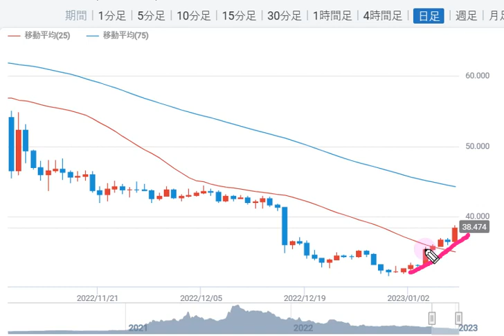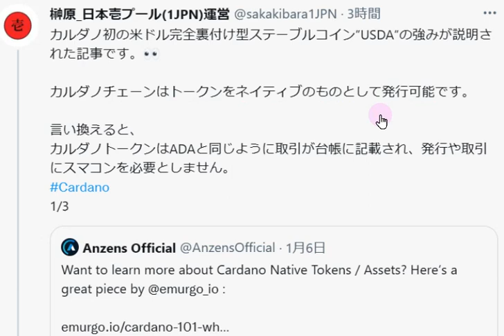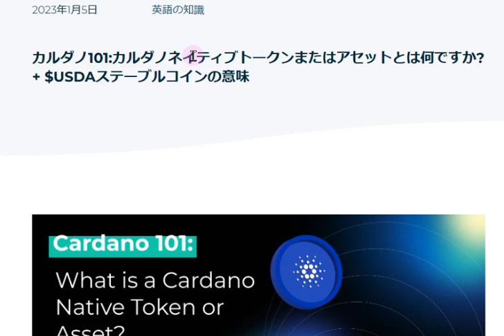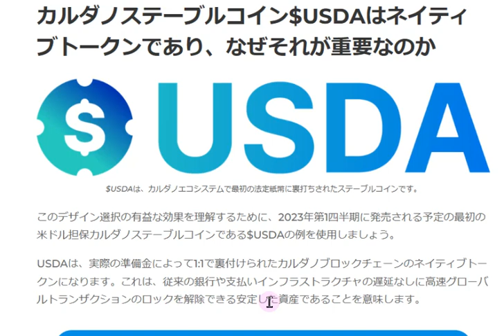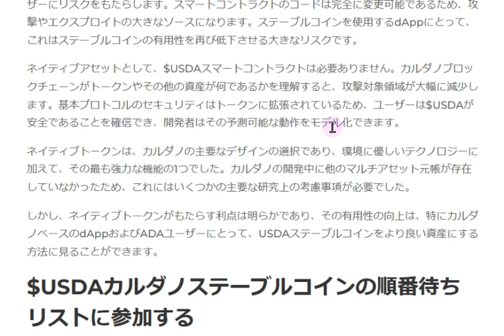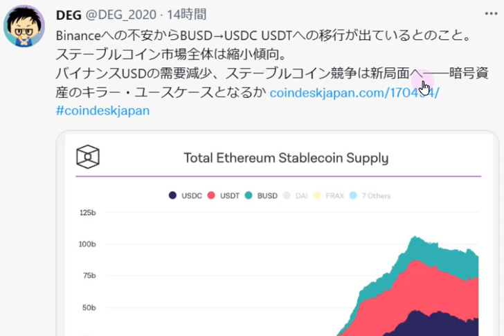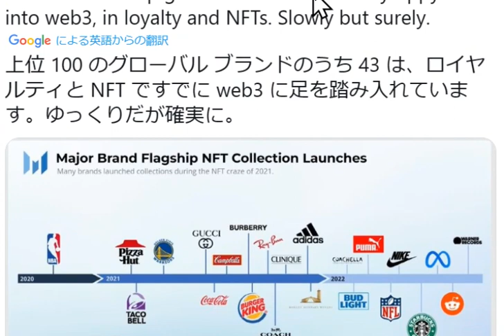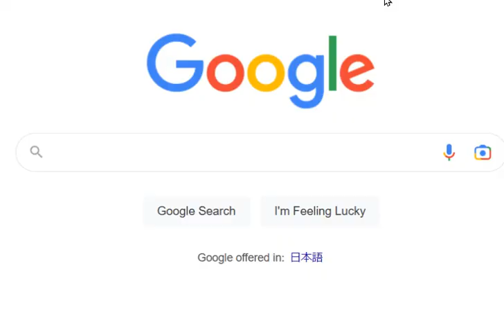【カルダノADA 10万円勝負!】20230108 第1390話 ステーブルコインの強みに期待！ 535,293円（435.3%)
■ビットコインATMの世界配置図はこちら　↓1/2

■CIP1694についてまとめと意見募集（YUTAさん）↓12/25

■小規模プール支援委任企画↓12/25　　　★12/30まで募集してます★

■ステーブルコインDjedまとめ（coffeeさん記事）↓12/19

■コインポスト記事　国連UNHCRステーブルコインUSDCを利用↓12/16

■カタリストの最終報告一式はこちら！！　↓12/11

■カルダノのサイドチェーン：ミッドナイト　記事↓11/28

■カルダノのステーブルコインUSDA
　▼コインポスト記事　11/19↓

■エジンバラ分散指数について　iohkブログ　↓11/18

■SIPOさん　カルダノ財団CEOが2023年ADA計画の概要を発表　↓11/16

■カタリスト dRepのしくみ　（yutaさん記事）↓10/17

■コインテレグラフ　チャールズ氏インタビュー　↓10/10